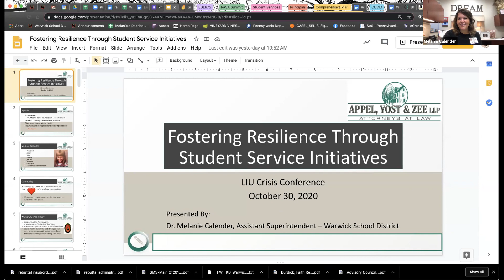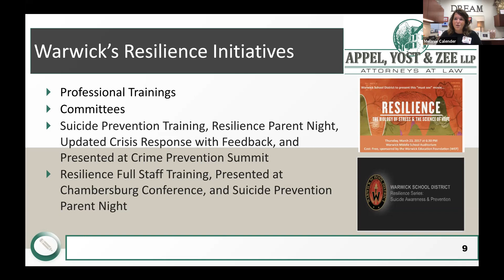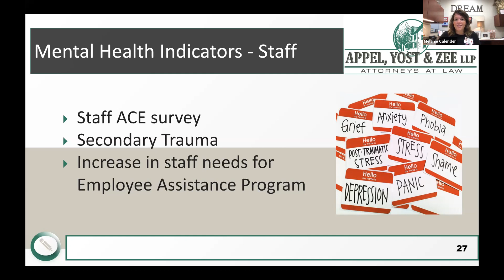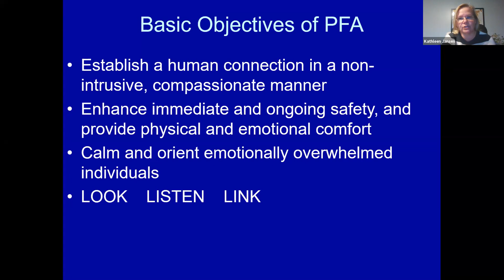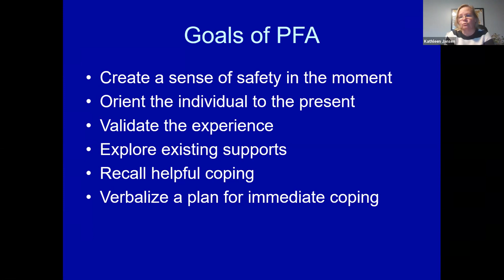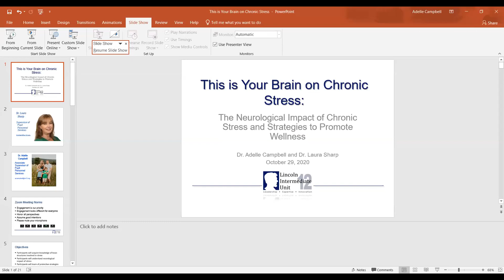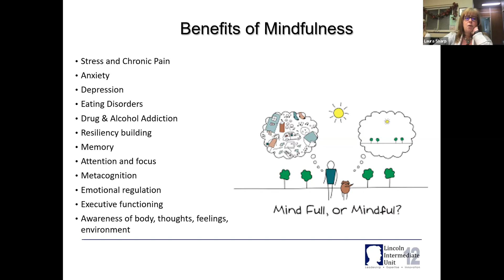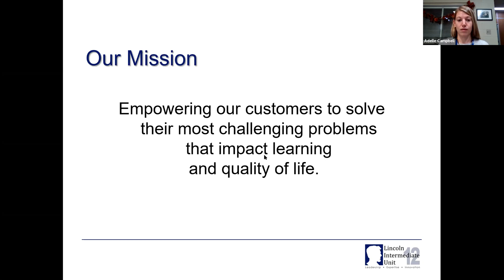School Crisis Management: Building Resilience During Challenging Times